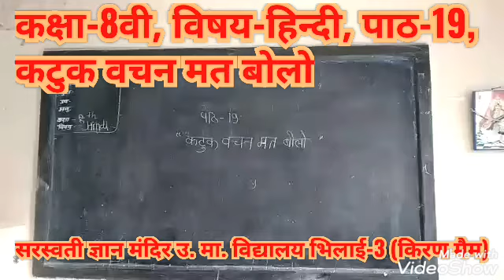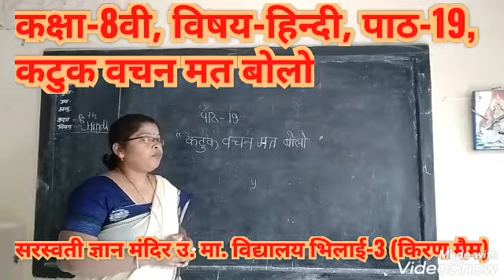CLASS-8TH, SUBJECT-HINDI LESSON-19 { MRS KIRAN MAM }